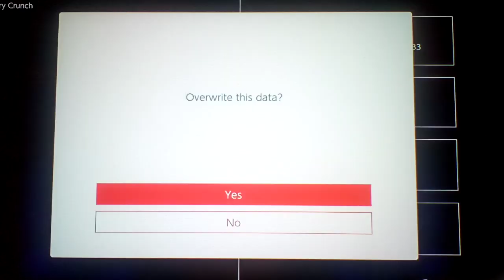Let's play Mario Party 3 Part 42: Story Mode: Woody Woods (6/7)